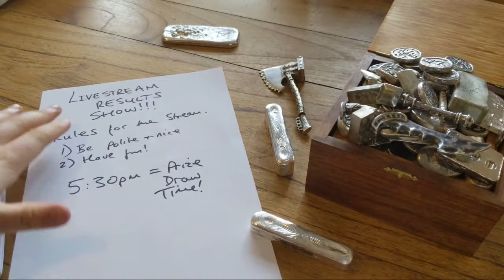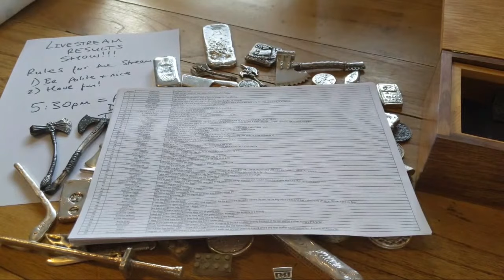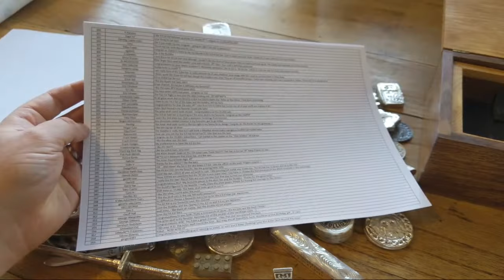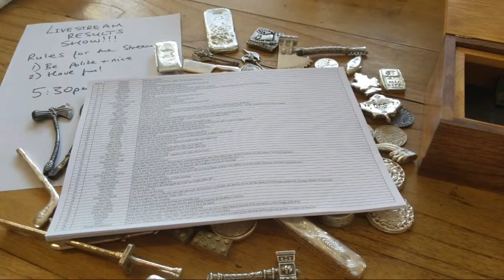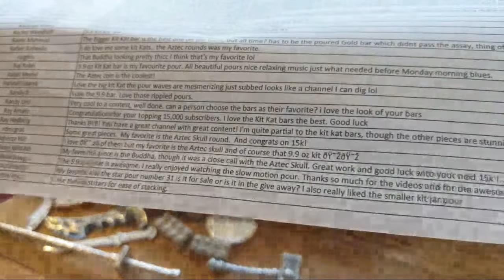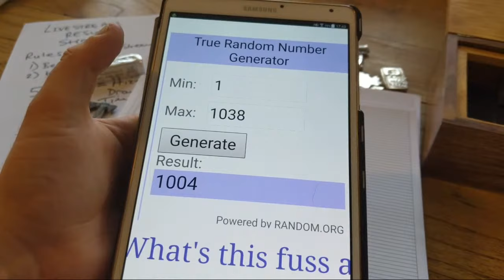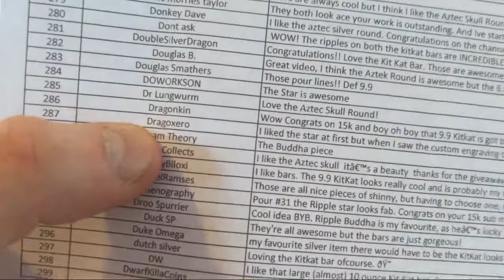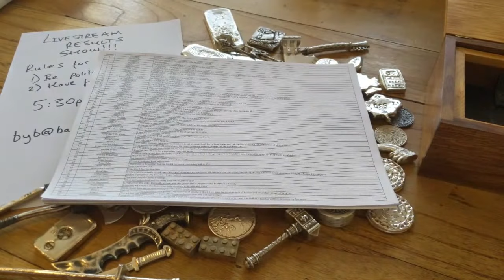15,000/16,000 Subscriber Celebration Giveaway Livestream!!!!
Join me for a livestream as we select the winners of the 15,000/16,000 subscriber giveaway celebration!!

Congratulations to the winners:
Grand Prize: Pappa Rich
2nd Place: Red Dead Wild Bill
1st Reserve: Valknut Concepts
2nd Reserve: DragoXero